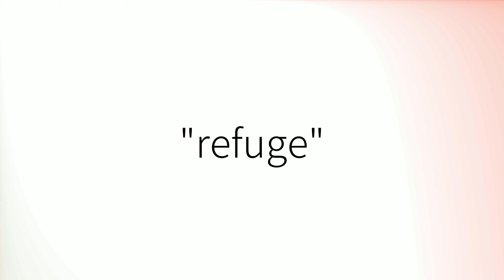Comment prononcer 'Refuge' en français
How to pronounce 'Refuge' in French.
Como pronunciar 'Refuge' en francés.
Wie man 'Refuge' auf Französisch ausspricht.
「Refuge」のフランス語の発音の仕方